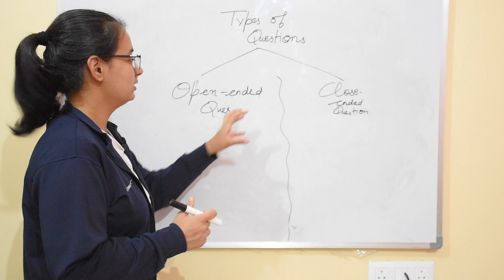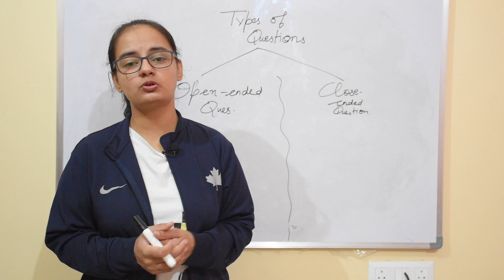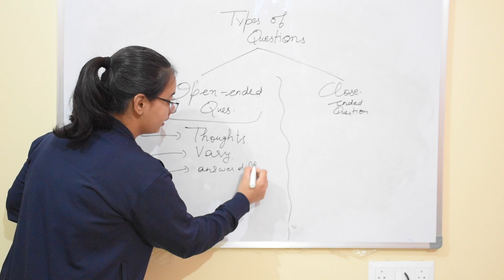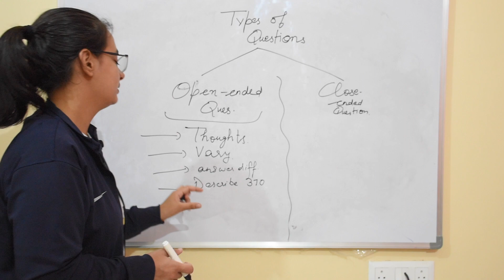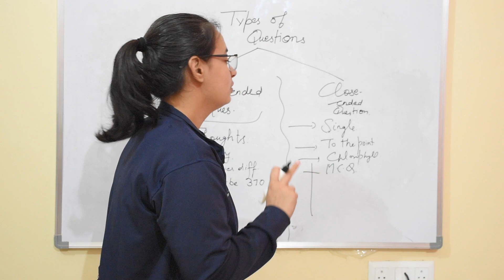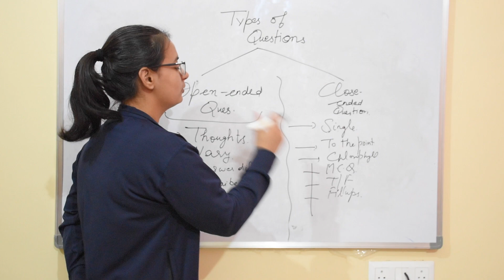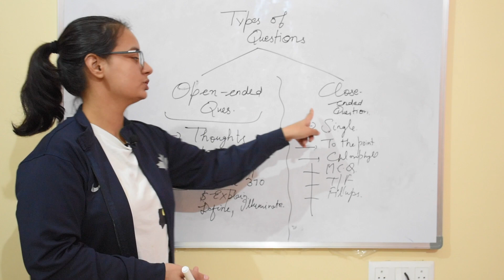Open Ended Questions vs Close Ended Questions | Target CTET 2020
Hlo  everyone
Myself Vaishali , I have cleared ctet continuously three times without any paid coaching .My Latest Score is 126 in paper 1 and 109 in paper 2 .
Here I will guide you all  for your upcoming CTET exam. As we know that cdp plays important role in this exam . So do follow this series daily and build your pedagogy concept with me .